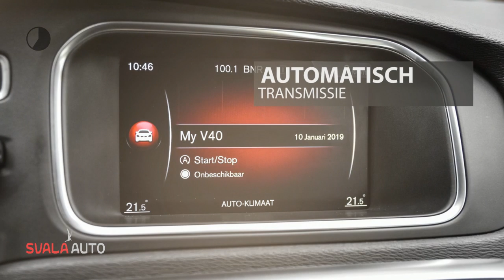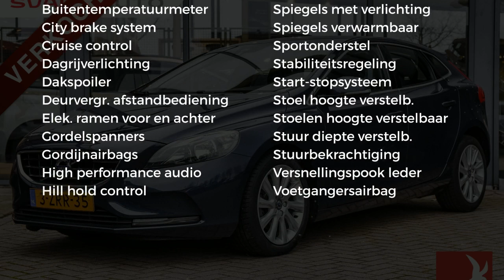Volvo V40 1.6 T4 Automaat Momentum Buss Pack Conn